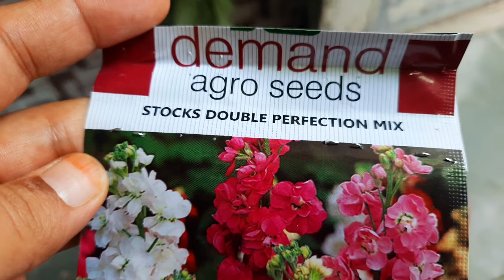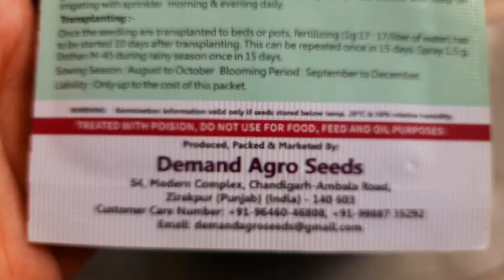shopee Demand Agro seeds Stocks Double Perfection mix review